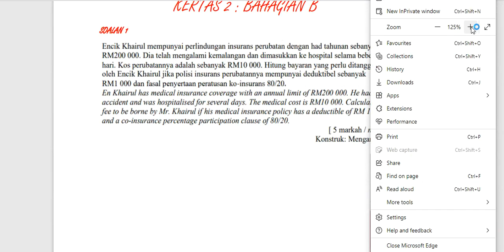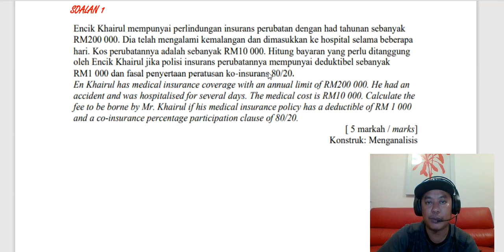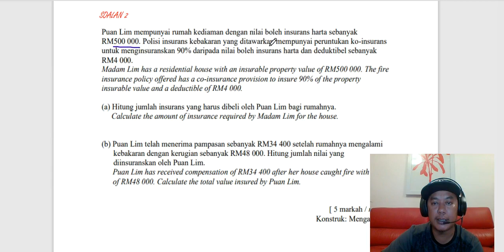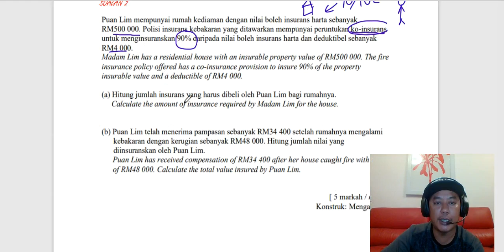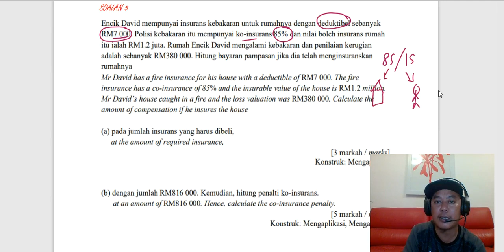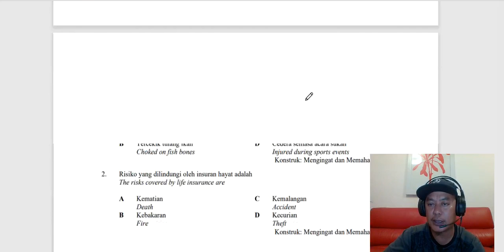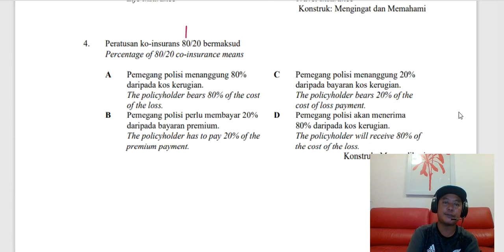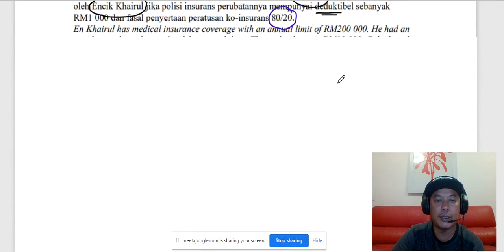Matematik Tingkatan 5 : Insurans ( Latihan Mudah Faham )